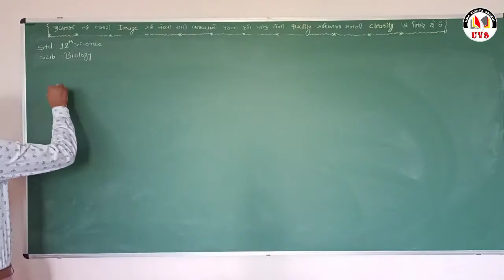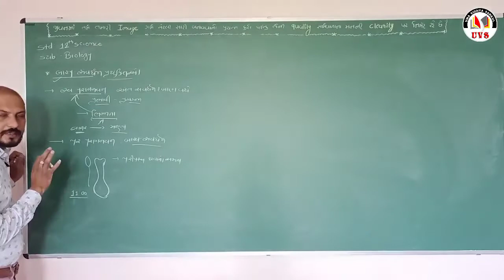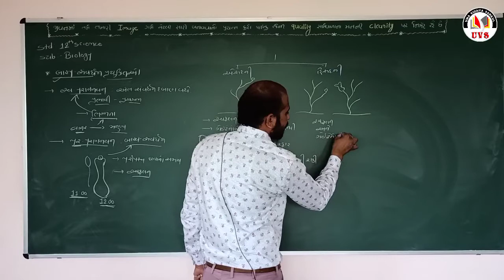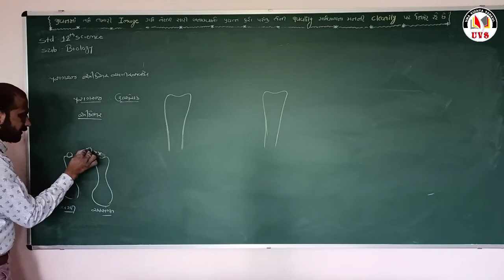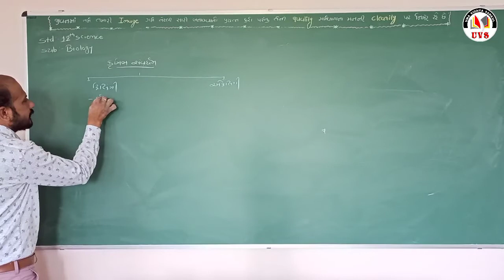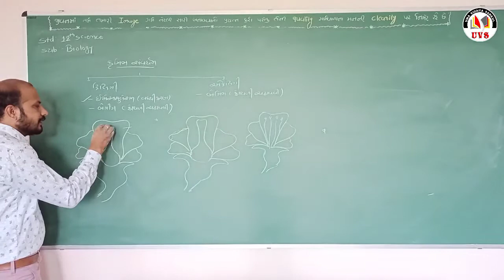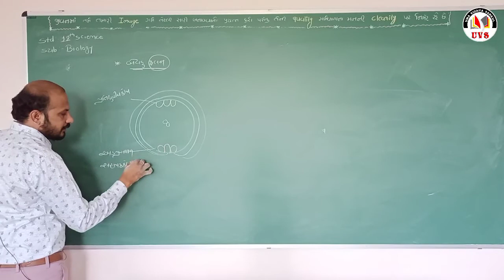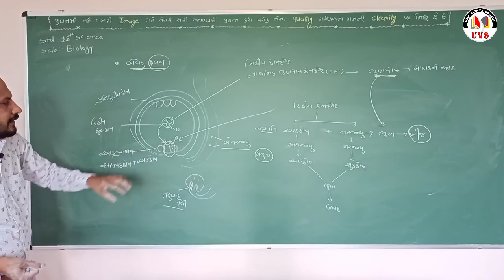12 Sci | Biology revision | ch - 2 | Part - 4